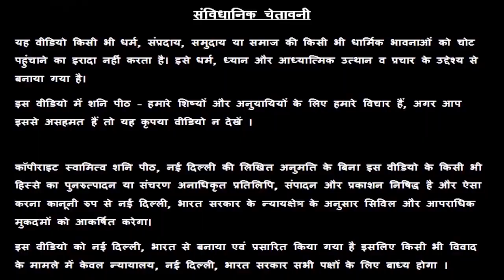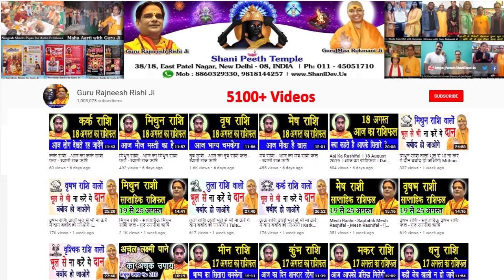Vrishabh Rashi 29 January | Aaj Ka Vrishabh Rashifal | Vrishabh Rashifal 29 January 2020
हमारा यह वीडियो Vrishabh Rashi and Vrishabh Rashifal  के बारे मैं आपको जानकारी देने के लिए बनाया गया है, इस वीडियो में दी गयी जानकारी चंद्र राशी के ऊपर आधारित है. जैसा कि आप सभी जानते है कि प्रत्येक वयक्ति के गृह उसकी जन्म कुंडली के अनुसार अलग अलग होते है, अतः आप को किसी कार्य विशेष अथवा परेशानी के लिए अपनी Janam Kundli / Horoscope / Birth Chart  किसी  Famous Astrologer  या Best Astrologer  को दिखाकर परामर्श करना चाहिए या आप हमसे फ़ोन- मोबाइल नंबरों पर  – 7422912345, 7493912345, 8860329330, 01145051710, 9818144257 पर संपर्क कर सकते है

About this video - aaj ka rashifal, Vrishabh rashi, Vrishabh rashi